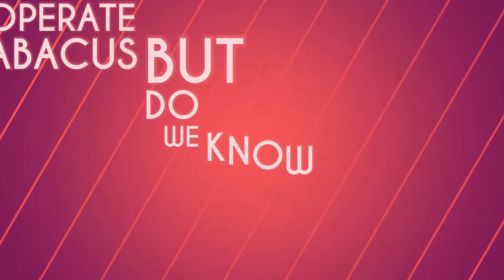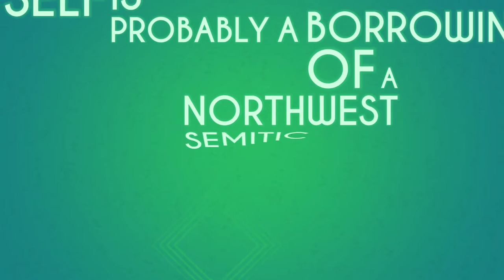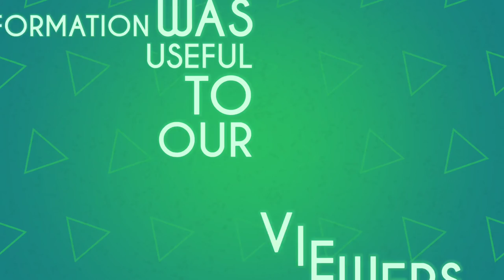Meaning of Word Abacus - Etymology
Abacus word is derived from ..which Language ?

Root word of word Abacus is ... ?

Abacus word is Singular.. what is plural of word Abacus ?

lets answer these questions through this video